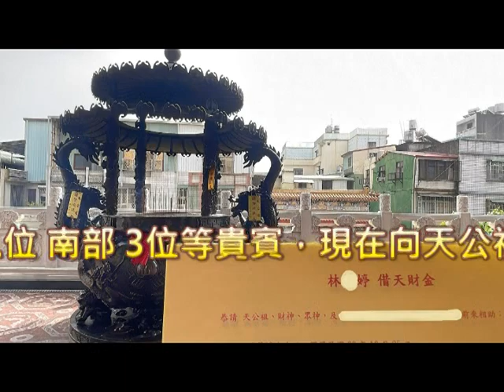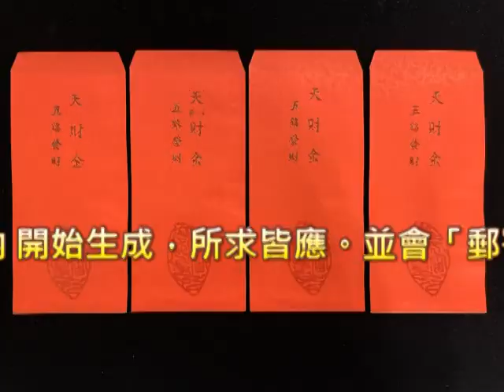借天財金 第 12梯貴賓 加持祭祀！這梯都是求財、補財庫！…∣高煜霖 老師親持20231112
作者：網路宮廟「知臨仙境」執行長 高煜霖 老師Gao Yu-lin,

【借天財金】

【考運加持】

【開運來邸＋ 神明系列】

想紅、想提高身價的人，快去拜「田都元帥」！藝能娛樂、運動明星、網紅直播 快去拜喔！

【開運來邸＋ 關煞系列】

【自我療癒】

借天財金 第 10梯貴賓 加持祭祀！官章 首曝光！達成第一階段目標 已10梯次加持！

借天財金 第 9梯貴賓 加持祭祀！最強 賜福、賜財、賜名聲 加持 五斗星君聖誕！